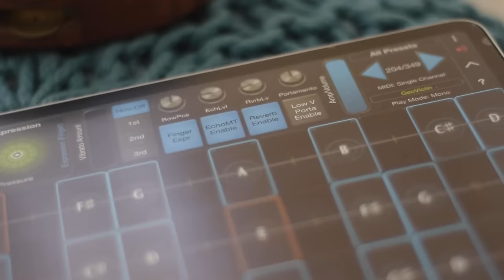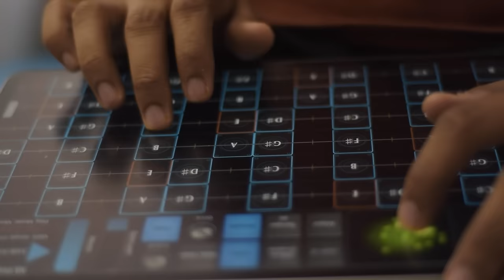Srivalli (Pushpa) | Mahesh Raghvan | GeoShred Cover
Here's the highly requested and trending song 'Srivalli' from the movie Pushpa. Performed on the app GeoShred.

Credits and Social Media Links:
Mahesh Raghvan (iPad (Geoshred) and Music/Video Production):

Composed by Devi Sri Prasad
Originally sung by Sid Sriram & Javed Ali